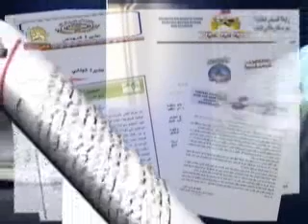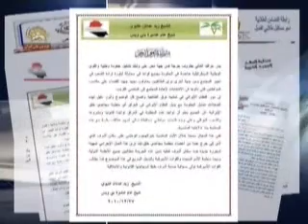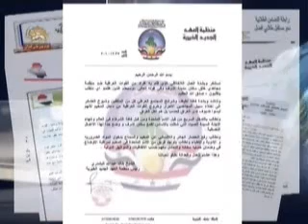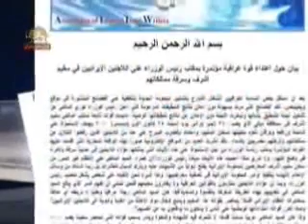استمرارمحكوميت حمله به اشرف توسط مجامع عربي -2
استمرارمحكوميت حمله به اشرف توسط  مجامع عربي